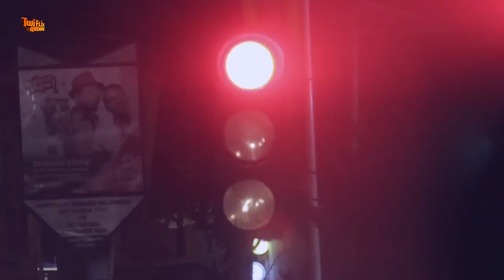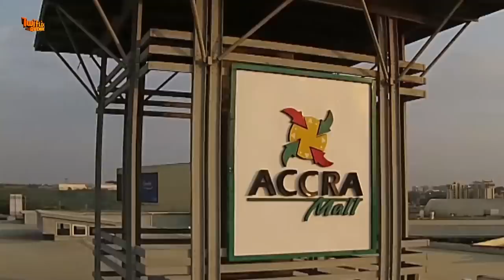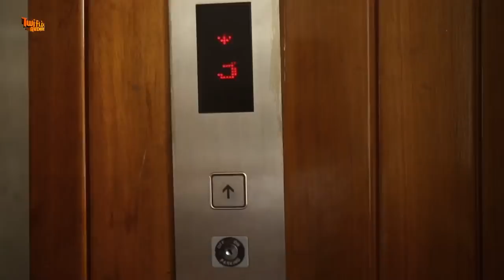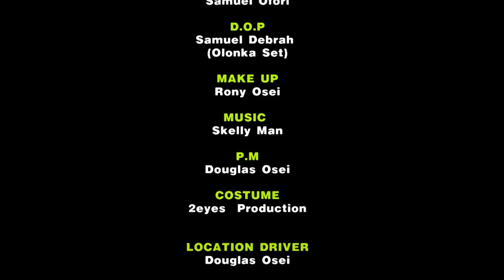AMALIA NE MAKE UP GIRL - JESSICA WILLIAMS - SAMUEL OFORI